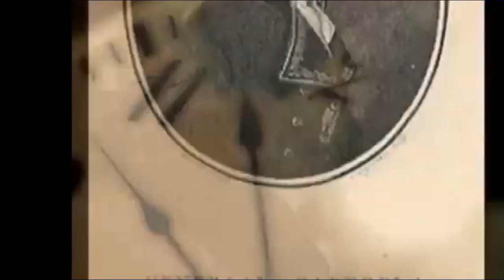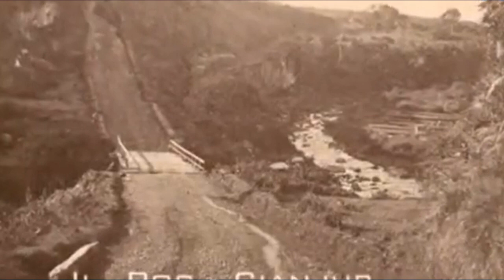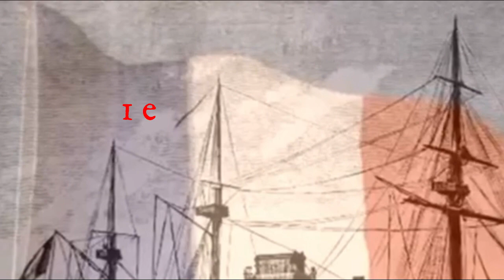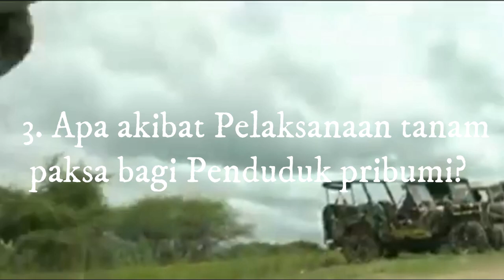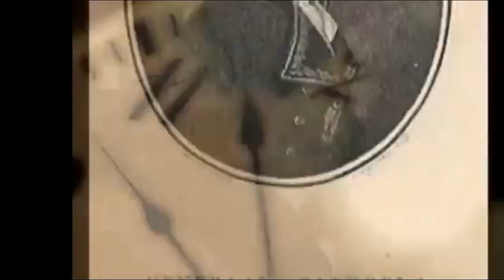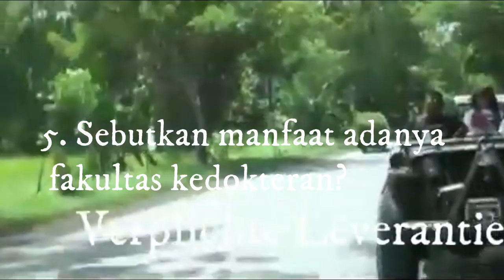Dampak Kolonialisme & Imperalisme di bidang sosial budaya dan pendidikan